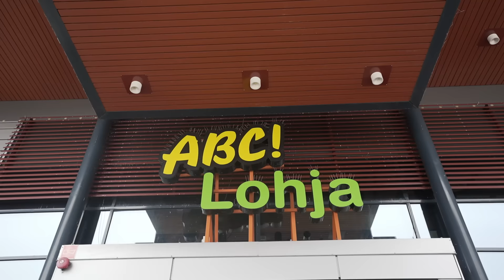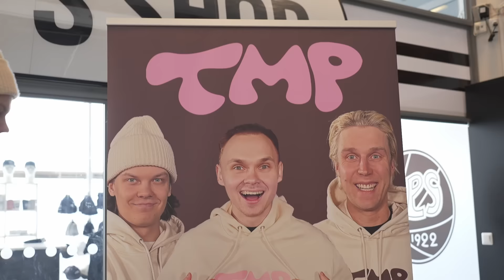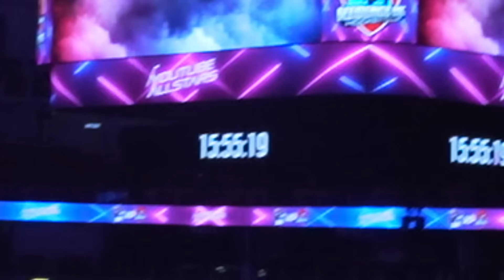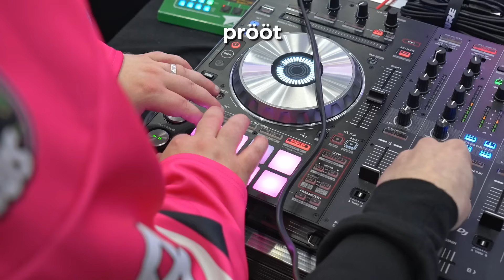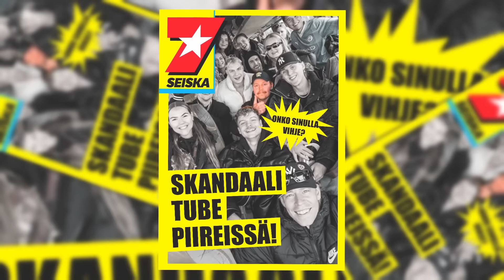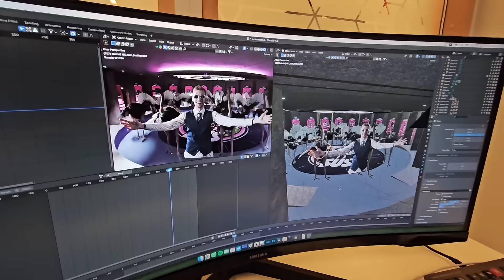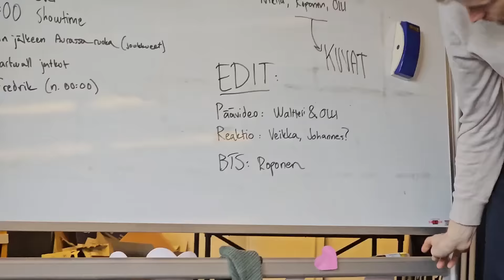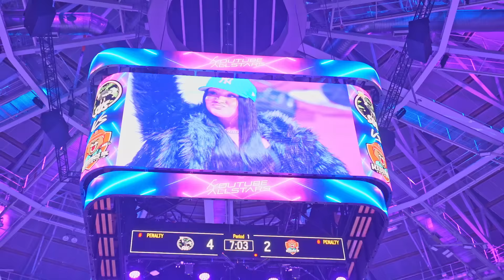OLLI PETTI MEIDÄT KAIKKI! (Kulisseissa YouTube Allstars)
❤ YouTube Allstars 2024 kulisseissa eli Behind The Scenes! ❤

▶ Streamit: Twitch.tv/roponen